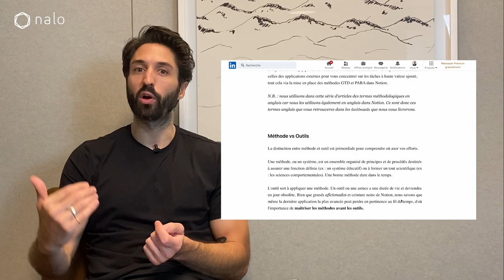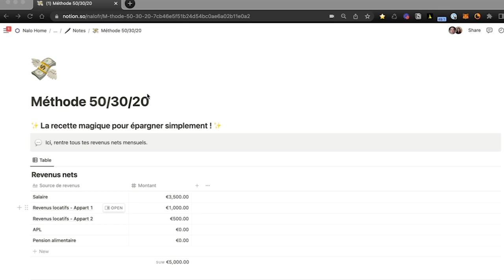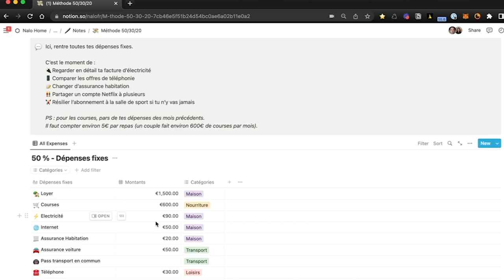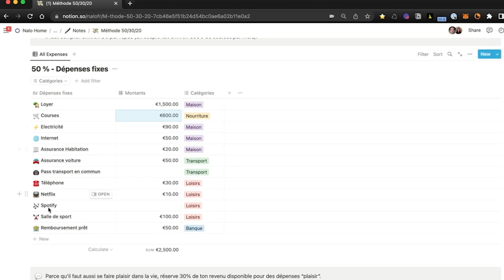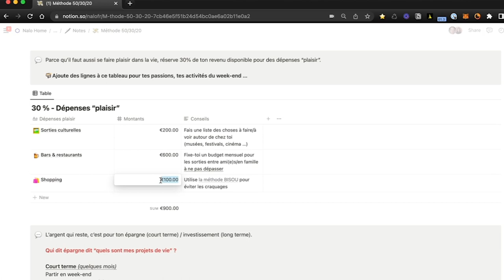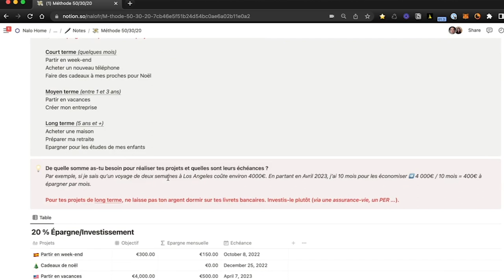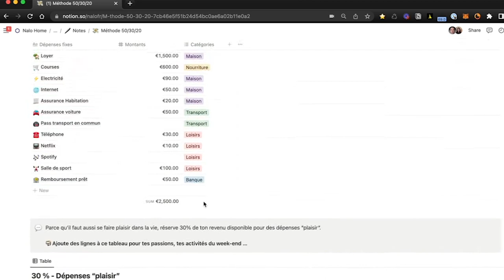La méthode d'épargne 50/30/20 expliquée par Numa Jequier, CEO de Nalo, via l'outil Notion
Le CEO de Nalo, Numa Jequier, vous explique la méthode du 50/30/20 pour maximiser votre capacité d’épargne mensuel tout en se faisant plaisir.

Numa a créé une table dans Notion pour vous aider à mettre en place le 50/30/20 selon votre situation personnelle.

Tout investissement comporte des risques. Communication commerciale.